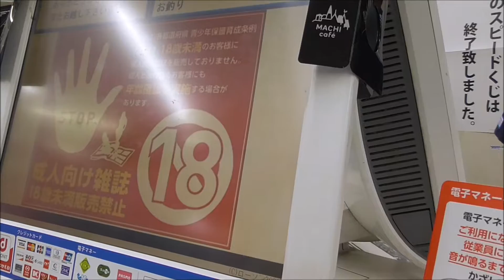2017/01/08 からあげクン 仮面ライダー変身味 レジからＶ３の効果音が！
2017/01/08 からあげクン 仮面ライダー変身味 レジからＶ３の効果音が！